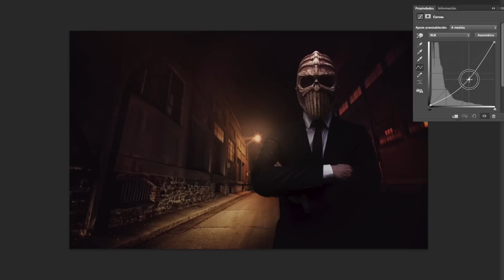"Mask" Speed Photoshop Retouching | Kiki Romero Fotografia © Studio Pictorium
Recommended in full-screen mode!